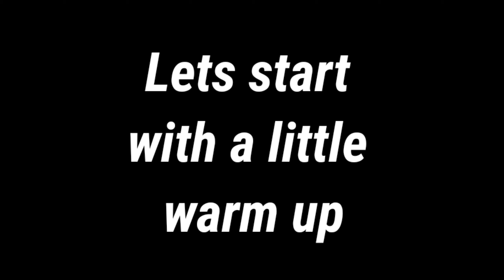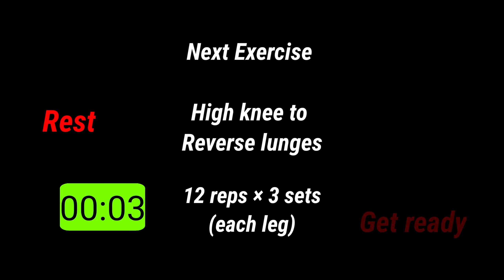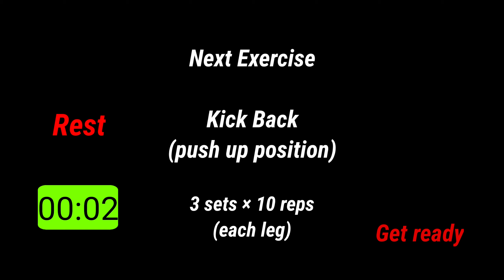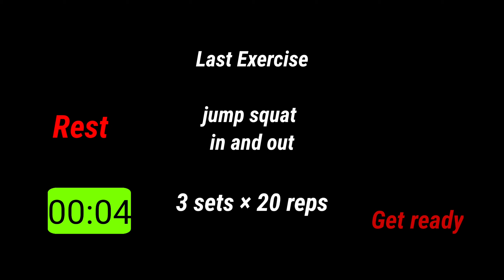Workout to build your legs muscles at home /تمارين منزلية للساقين تساعد على زيادة الكتلة العضلية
If you're searching for workout to build your legs muscles this one will help you a lot , all you have to do is to be consistent and eat healthy so you can recover your muscles .
Also this workout will help you increase your metabolism and endurance .

تمارين منزلية ستساعدك على زيادة الكتلة العضلية و تحسين قدرة التحمل .
الاهتمام بالغذاء و المتابعة شيء اساسي في هذه المرحلة.

للمزيد من المعلومات يمكن زيارة موقع ال instagram assaad24fit